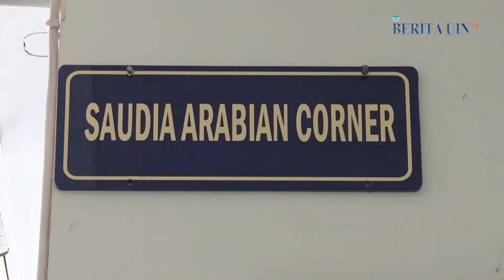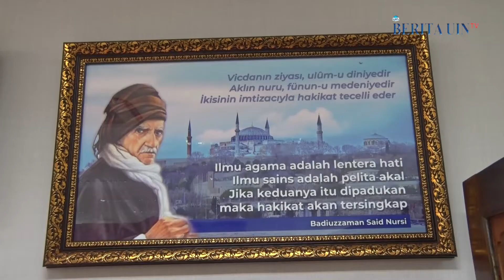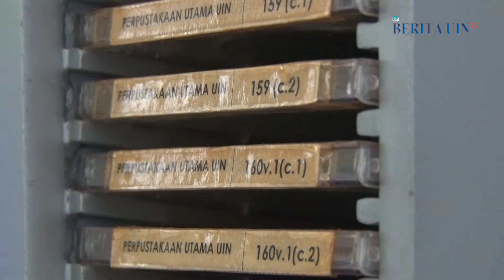Pelayanan Perpustakaan di Masa Pandemi